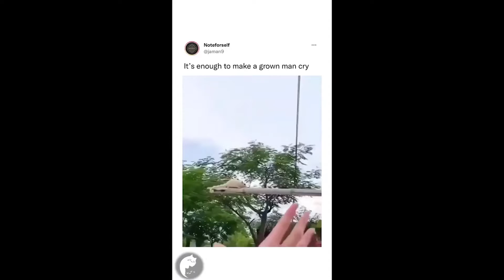Your Daily Dose Of Funny Cats And Cute Kittens 💕😻. It's Almost Impossible To Get 5000 Subscribers.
Our channel is about "Cute Animals".

ABOUT Myself :- Guy's I Am Basically A Cat Person I LOVE All The Animals I Really Like To Make This Content And With Your Support I will Never Stop , It Takes A Lot of Time To Trim and Edit These Videos I Would appreciate If You All Please Give Your Support .
See You Soon In Our Next Video. TY❤❤👍